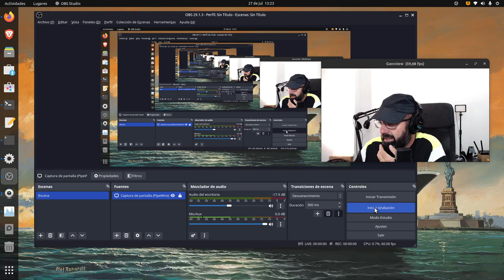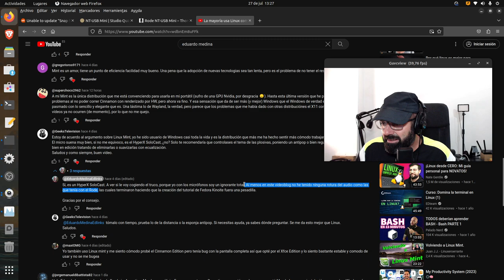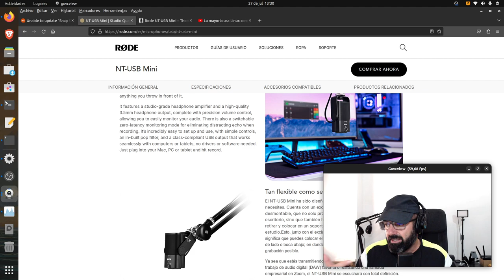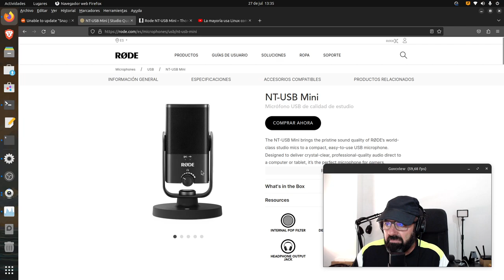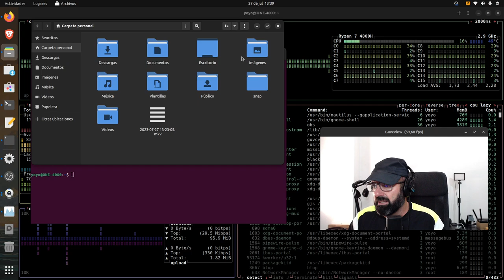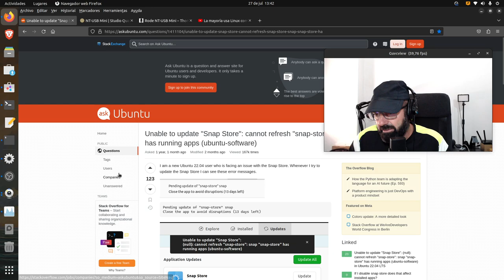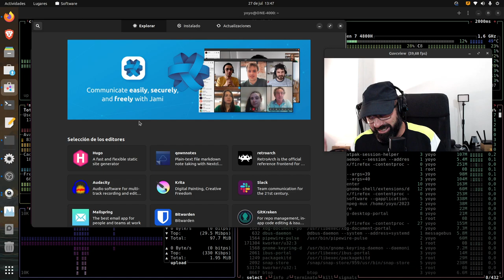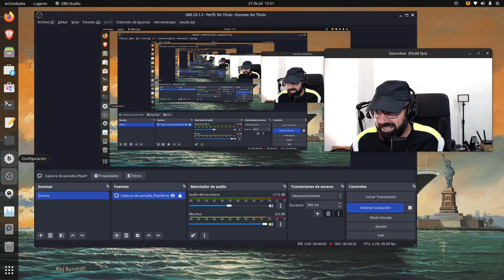Probando el Rode NT-USB Mini en Linux y Ubuntu sigue siendo Ubuntu por desgracia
Hoy ando probando por primera vez en Linux el micrófono Rode NT-USB Mini para ver cómo funciona ya que vi a @EduardoMedinaEdlinks que comentaba que a él le rompía el audio.

En otro orden de cosas y hablando de Ubuntu. Es una vergüenza que recién instalada, siendo una LTS, te de mil errores distintos hasta con sus propios programas.